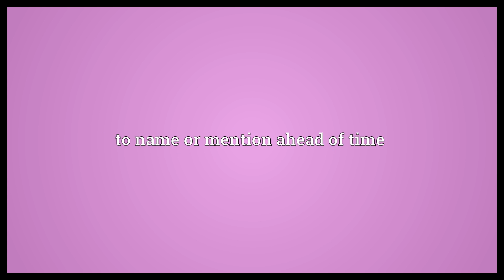Prenominate Meaning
Video shows what prenominate means. to name or mention ahead of time.  Prenominate Meaning. How to pronounce, definition audio dictionary. How to say prenominate. Powered by MaryTTS, Wiktionary